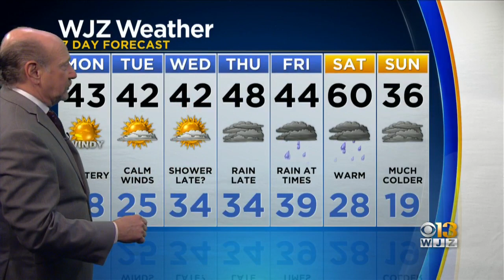Marty Bass Has Your Monday Morning Forecast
Clear, windy, 43.